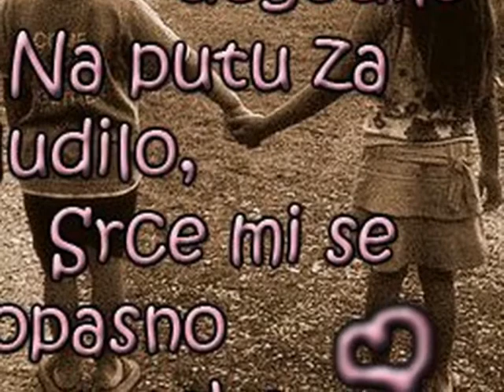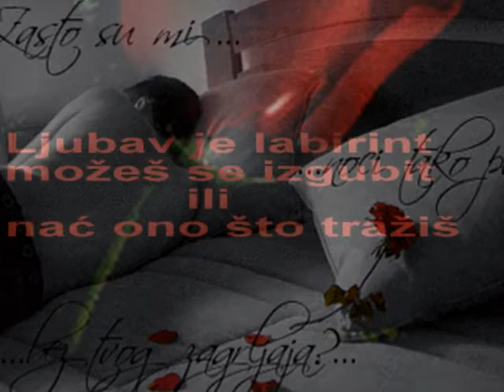Za Petru moju nesuđenu ljubav.wmv